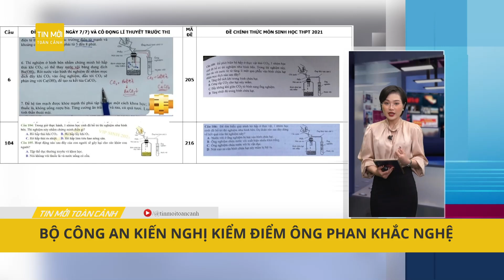Giá xăng trong nước ngày mai có khả năng bật tăng trở lại | Tin mới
Tin mới | Ngày mai (21/6), giá xăng trong nước tại kỳ điều hành được dự báo tăng nhẹ theo giá xăng thế giới.